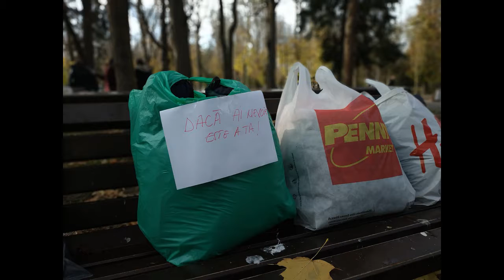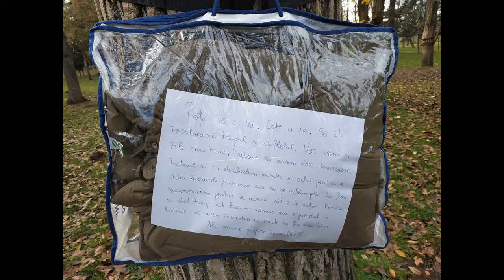Clujul dăruiește...o geacă.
Cluj, 25 noiembrie 2018. Haine groase de iarnă pentru cei care au nevoie